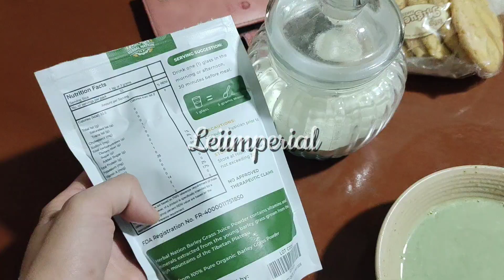SIMPLE LESPUWIFEY;LAGING UMUULAN DITO SA BUNDOK AT NAGLUTO AKO NG GINATAANG GABI AT PRITONG ISDA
Hello ulit ako si leiimperial at welcome sa aking channel laging UMUULAN DITO sa BUNDOK dahil sa bagyo at nagluto AKO ng GINATAANG GABI at PRITONG ISDA,salamat sa panunuod gagayemz and kakabsatz,please like share n subscribe😊🥰🥰